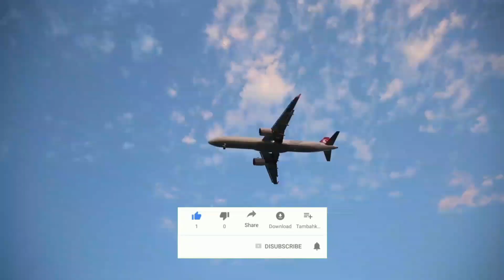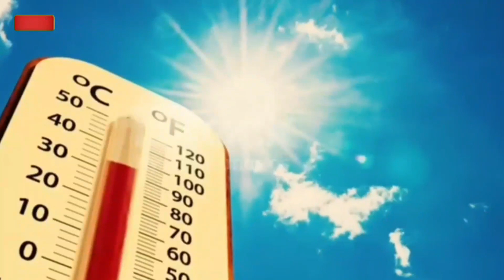ফের কাল থেকে হাড় কাঁপানো ঠাণ্ডার পূর্বাভাস বাংলার ৮ জেলায় || Weather Report Today || Weather Alert